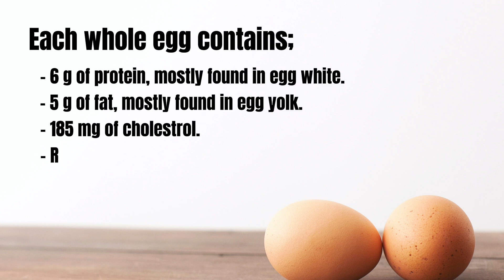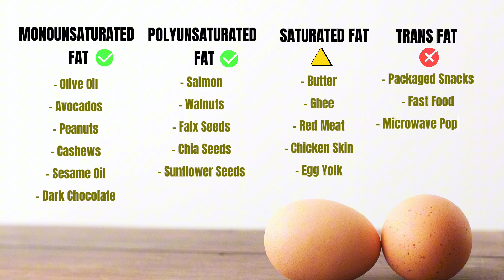Are Eggs Bad for You? Doctor Explains the Science | Dr Tomson Jose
Is egg really bad for your health? Or are we just confused by old myths?

Hi, I’m a doctor in natural medicine and I often get asked, “Does eating egg increase cholesterol?” or “Should I skip the yolk?” In this video, I break down the science in a way that’s easy to understand.

You’ll learn:
🍳 What nutrients are really in an egg (protein, fats, vitamins, and cholesterol)
💡 The truth about dietary vs. blood cholesterol
🥚 Whether you should eat the whole egg or just the white
❤️ How many eggs you can safely eat if you’re healthy, diabetic, or have high cholesterol
🔥 The best ways to cook eggs to retain nutrients and avoid bad fats

I’ve also included real-life insights from my clinical experience and the latest research. My aim is to help you make informed choices about your food, not out of fear, but with clarity.